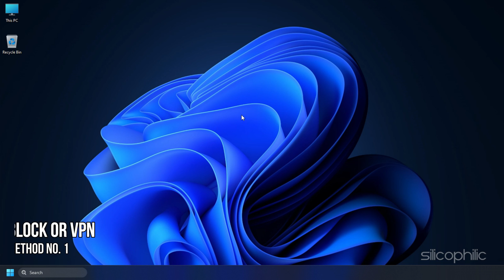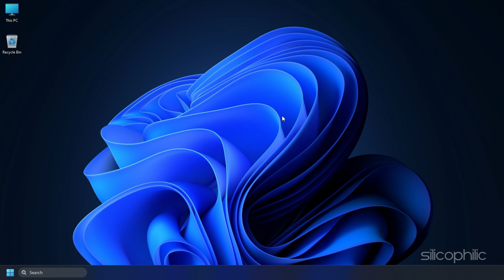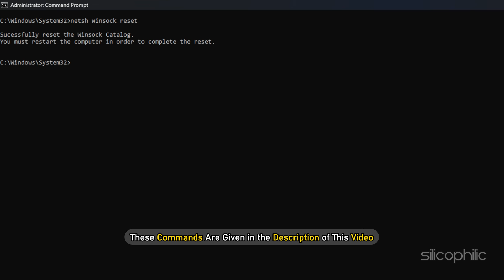How to Fix Can't Login to Honkai Star Rail Account || FIX Honkai Star Rail LOGIN ERROR [3 TIPS]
Can’t login to Honkai Star Rail account?
Here are 3 ways you can fix it.

Commands Used:
ipconfig /flushdns
ipconfig /release
ipconfig /renew

Timestamps:
00:00 Intro
00:44 Disable Adblock or VPN
01:09 Change DNS Settings
01:52 Reset Network Configuration